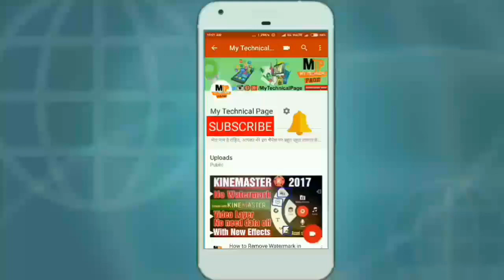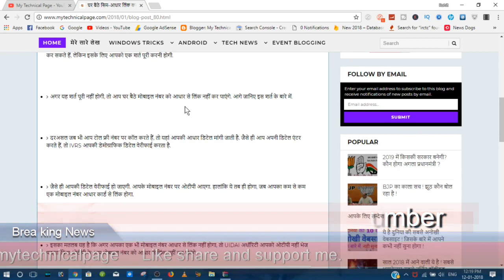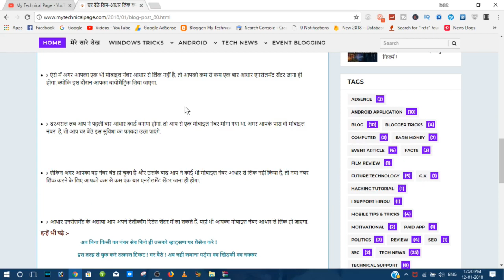Link Aadhar Card Number with Sim Card mobile number using OTP & IVR at Home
Hello Freiends aaj ke is video me aap sabhi ko btaya hu ki kaise aap apne mobile number ko apne adhar card se link kar sakte haii !